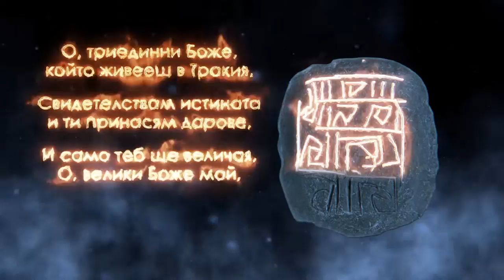Echo from the Ancient Word | Ехо от Древната реч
A piece from the music book "Songs From Thrace" by Elitsa Alexandrova,
Inspired by the script of the ancient Thracians and the texts on a plates from Gradeshnitsa, Karanovo, Tartaria (see the book "The Thracian Script Decoded" by D-r Stefan Guide).
Video - Konstantin Yovchev and Nikola Dechev
3D modeling - Nikola Dechev
and Veze.bg for their great support!